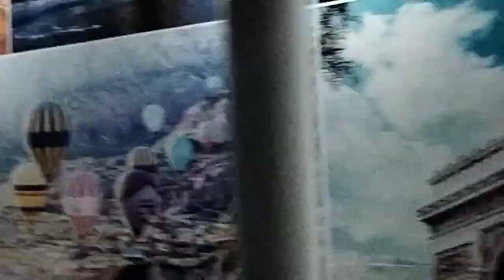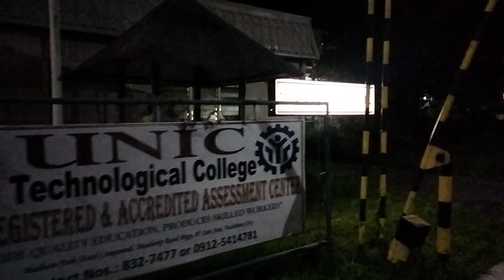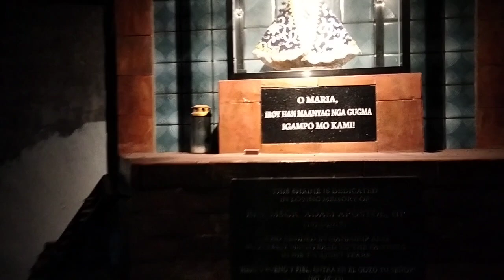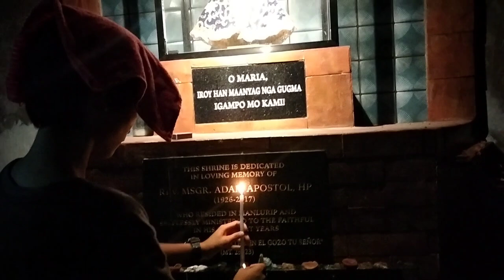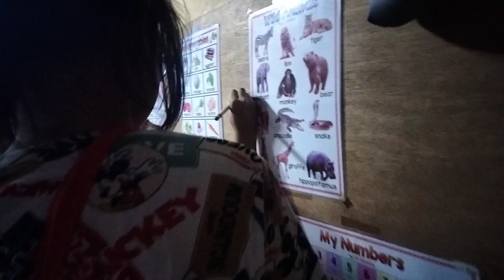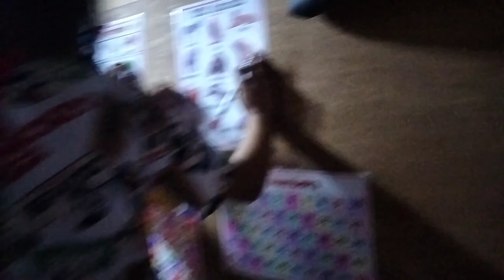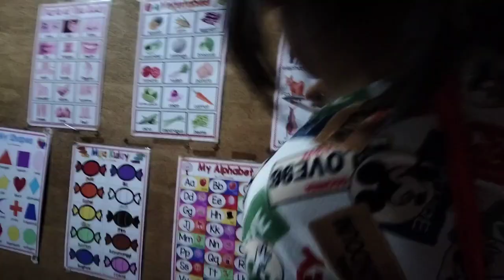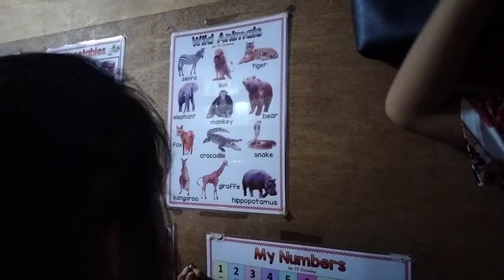pasyal lang muna ng Madison habang dipa umulan🌧️